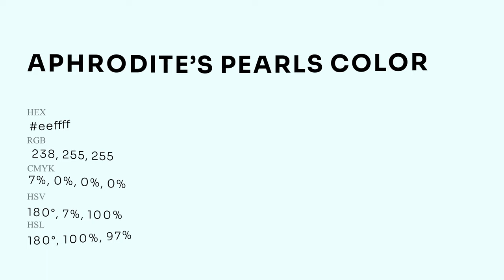Aphrodite’s Pearls color eeffff hex Warm Blue color eeffff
What color is Aphrodite’s Pearls ? eeffff hex, Warm Blue color eeffff

Hex eeffff Color Code is also known as Aphrodite’s Pearls color

Hex eeffff Color code in RGB color code model is created after adding 93.33% red color, 100% green color and 100% blue color.
Hex eeffff Color code in CMYK color (process color) code model is generated after subtraction of 07% cyan, 0% magenta, 0% yellow, 0% black.